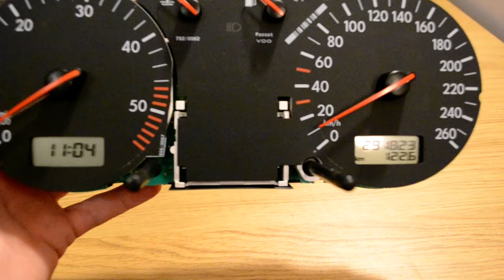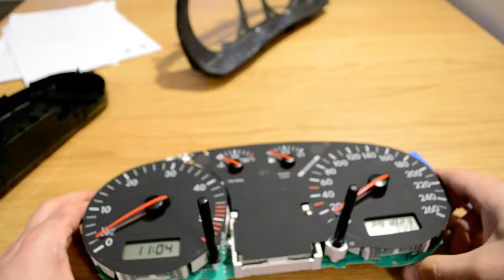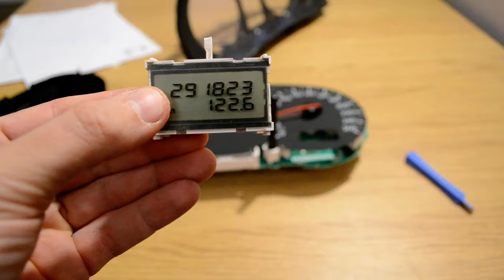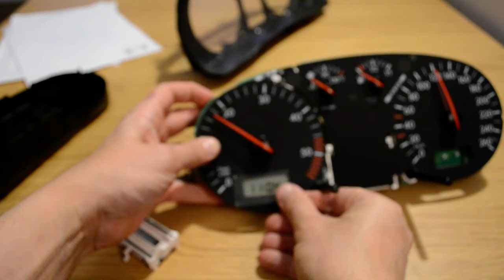Discovery... How to change mileage on old speedometers...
I bought a car and wondered why display has that glitch... Turned out a funny joke.